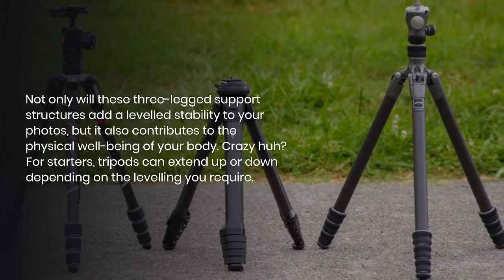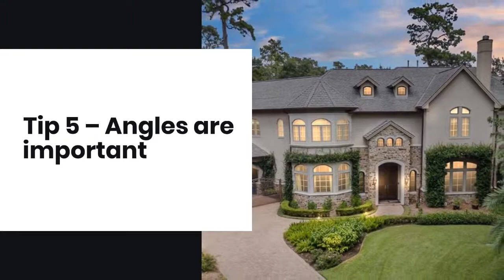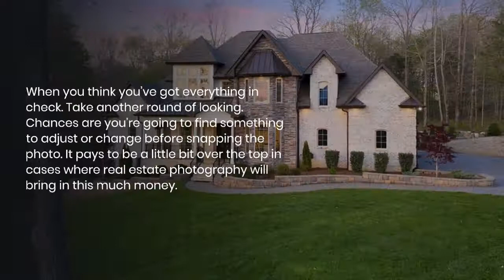Amazing Tips to Enhance Your Real Estate Photography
Do you sometimes ask the question what difference it makes when a small change is made into a photo when it doesn’t really seem to have any noticeable difference? Well, the truth is, the human eye is sensitive enough to recognize if something is wrong but ultimately unable to specifically pinpoint why.